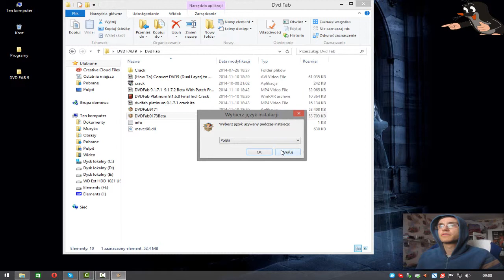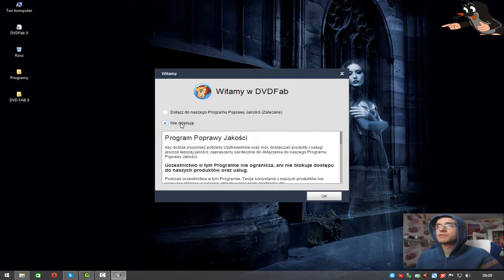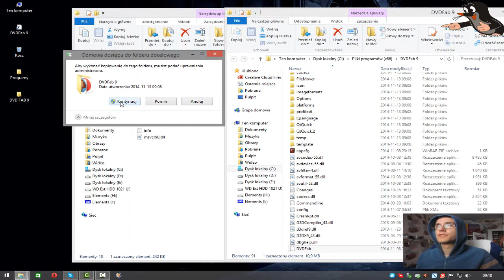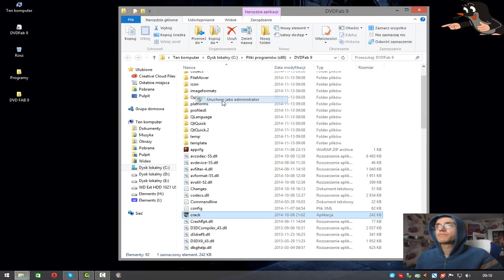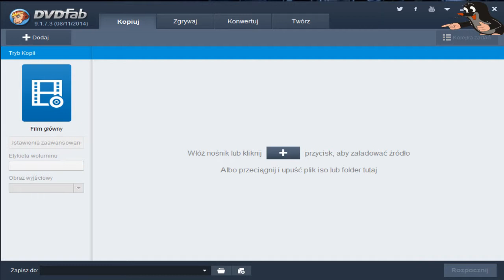[ Poradnik #17 ] Dvd Fab 9.1.7.5 [Windows 8.1]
W tym poradniku jest pokazane jak zainstalować program Winrar 5.20 Beta 2 w wersji (x86/x64).W plikach instrukcja jest;)

Poradnik był nagrywany poprzez Webcam Max i moją kamerką :) Moja kamerka nie jest hd więc obraz jest trochę słabszy :|

Programy :
DVD FAB